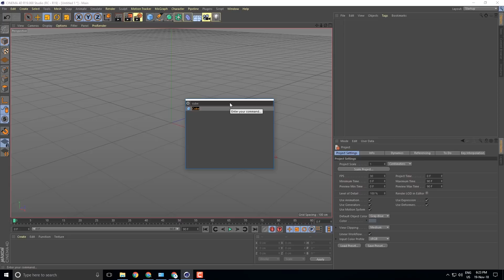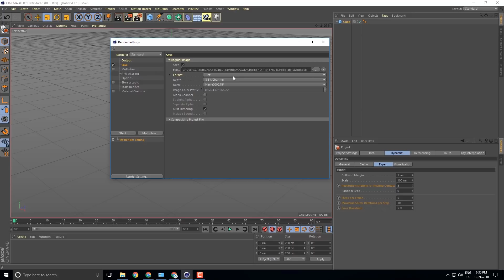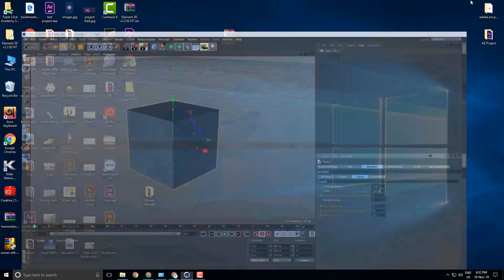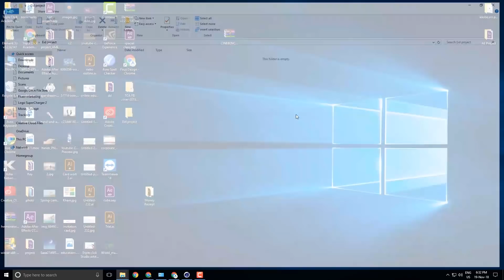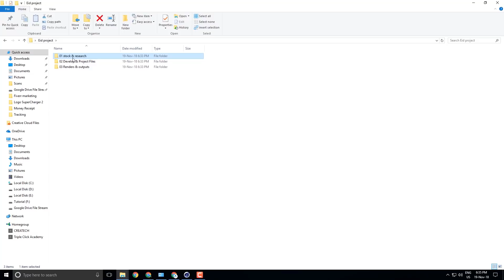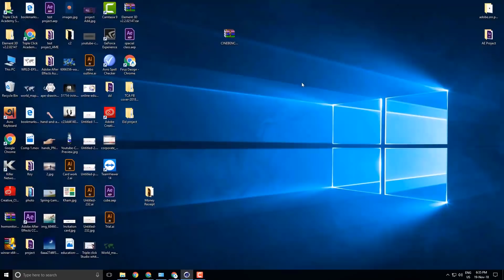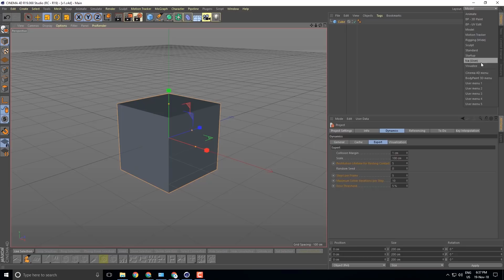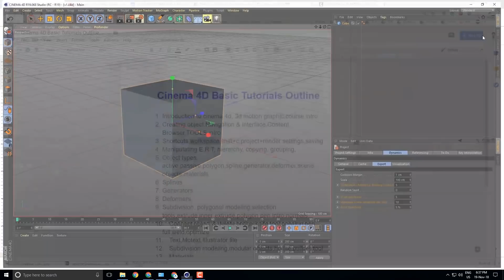Cinema 4D Bangla Tutorial (Part-3) -Shortcuts,workspace,shift+c,project+render settings,saving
This quick video shows Shortcuts,workspace,shift+c,project+render settings,saving

⭐এডভান্স আফটার ইফেক্ট কিংবা সিনেমা ফোরডি শিখতে চান?